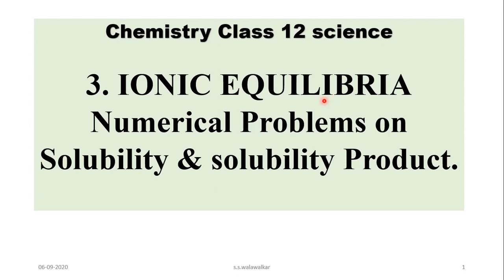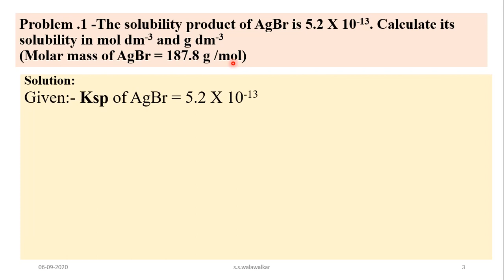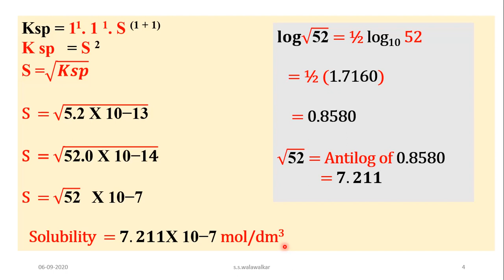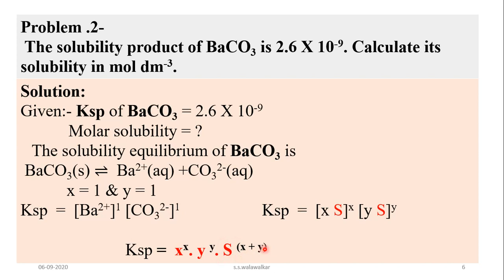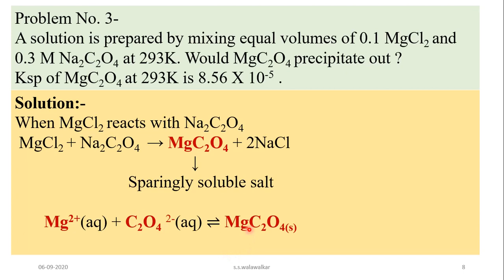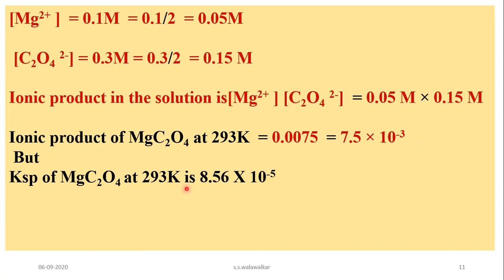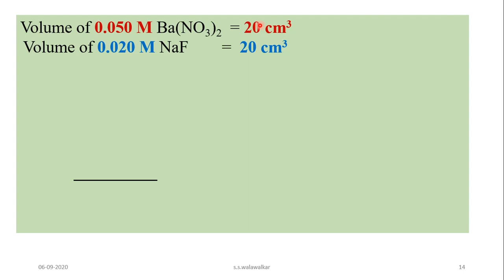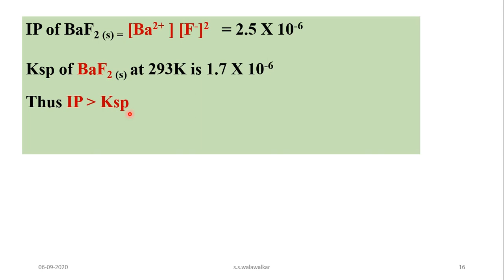Ionic Equilibria | Numericals on Solubility and Ksp | By Mrs. Shubhada Walawalkar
In this video we will discuss about How to solve numericals based on  Solubility in moles per liter & grams per liter , Solubility product and conditions of precipitation.